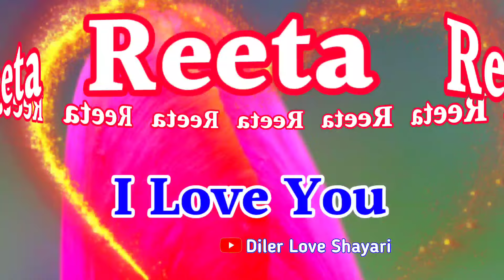Reeta name I love you shayari 🌹 रीता नाम की शायरी वीडियो 🌹 Reeta name video status 🌹 R letter Status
LOVE U ALL.  Take Care AND Be Positive.